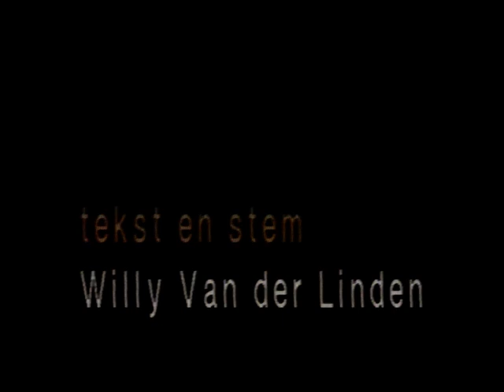De Bruggen van Boom-reconstructie bevrijding van gemeente Boom 1997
Op 6&7 september 1997 had tgv. de bevrijdingsfeesten, een reconstructie plaats van de bevrijding van Boom met tal van reenactors en authentieke legervoertuigen.  De film werd gerealiseerd door de 'Dia-Film-en Videoclub Focus' uit Willebroek. De montage was in handen van Diane Delvaux. Maurice Dens gaf technisch advies en voorzitter Willy Van der Linden zorgde voor de tekst en commentaar  bij de film.(F0161)